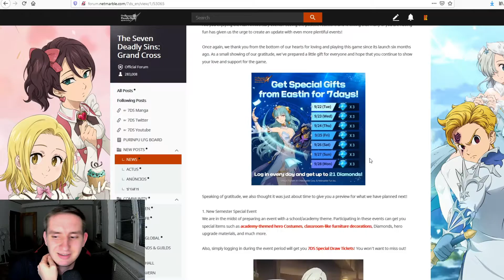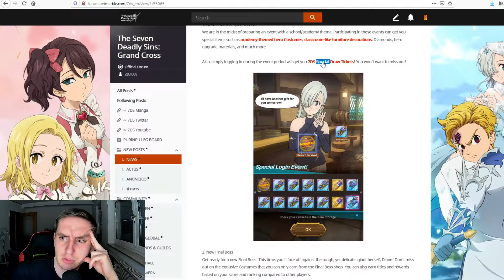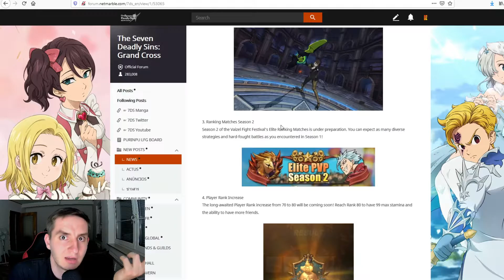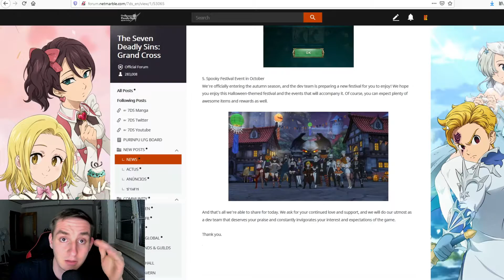What's Next? 22.09 Dev Update / Seven Deadly Sins: Grand Cross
Today I made a quick rundown on the Dev Update from Today the 22nd September.
How do you like my Video? Please give me some feedback!
Best way if you wana support me is just leaving a like and a sub if you really want to help me out or just like my content :)

xxxxxxxxxxxxxxxxxxxxxxxxxxxxxxxxxxxxxxxxxxxxxxxxxxxxxxxxxxxxxxxxxxxxxxxxx

Can you recomend me a better Mic?

xxxxxxxxxxxxxxxxxxxxxxxxxxxxxxxxxxxxxxxxxxxxxxxxxxxxxxxxxxxxxxxxxxxxxxxxx

0:00  Update Talk
3:52 Eastin Banner
5:13 Outro Talk